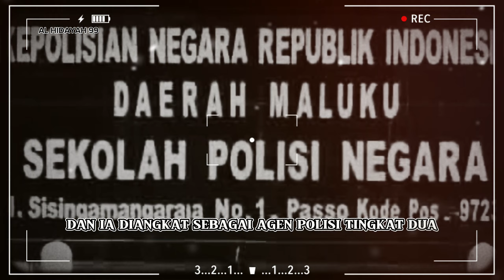Mengenang 10 Pahlawan Revolusi Yang Gugur Di Tangan PKI..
Tanggal 30 September menjadi salah satu hari di mana peristiwa G30S/PKI terjadi. Peristiwa ini menjadi salah satu peristiwa kelam yang terjadi di Indonesia. Hal ini disebabkan adanya pemberontakan yang dilakukan Partai Komunis Indonesia (PKI). Pada peristiwa ini, PKI menculik dan membunuh target yang telah diincarnya.
Gelar pahlawan revolusi pun diberikan oleh negara sesuai dengan Keputusan Presiden